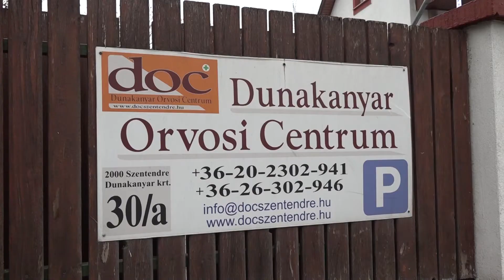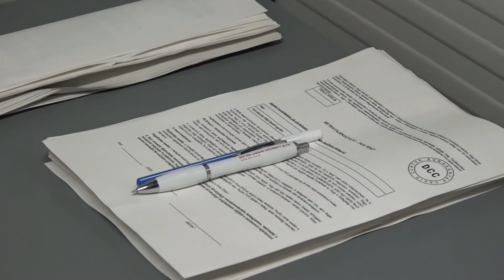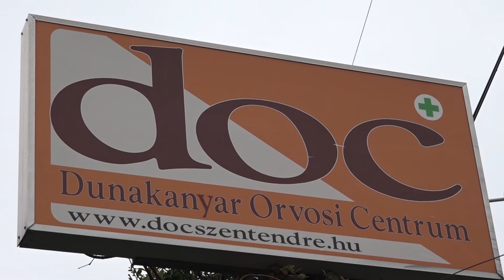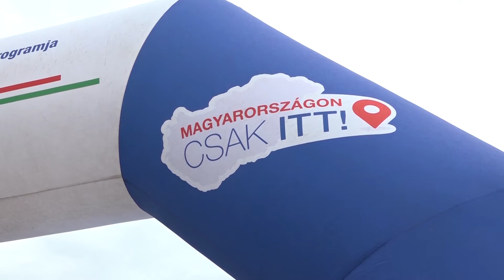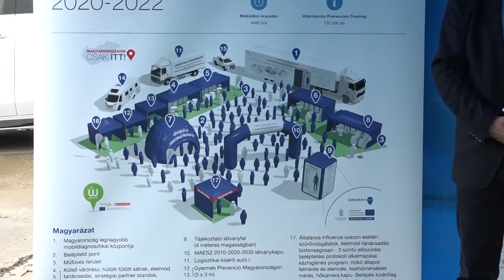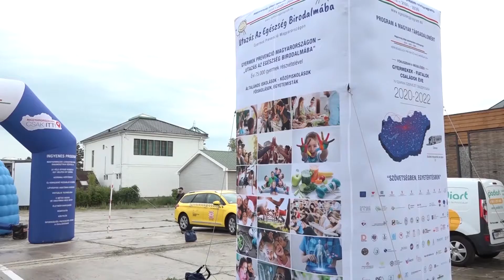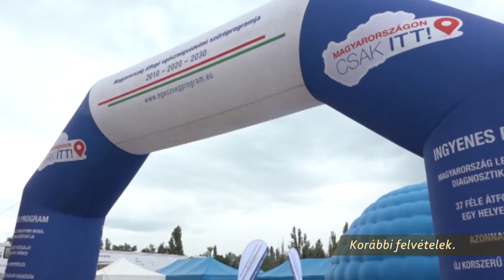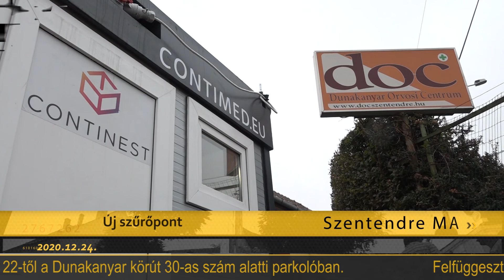Szentendre Ma / TV Szentendre / 2020.12.24.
Új szűrőpont – PCR és gyors tesztet végeznek újabb helyen a városban
Karácsony – Felfüggesztették a kijárási korlátozást szentestére
Ünnepi tömegközlekedés – Változik a HÉV menetrendje
Praxisközösség -Egy gyermekorvos is tagja volt a közösségnek